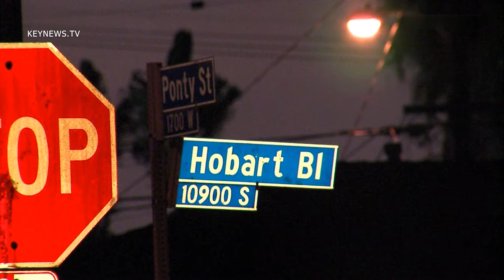7/3/13 Fatal Shooting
LA County Sheriffs Department responds to a fatal shooting on Hobart Bl and Ponty St